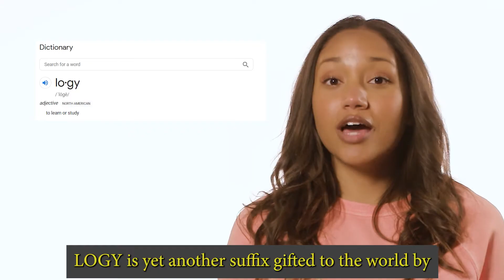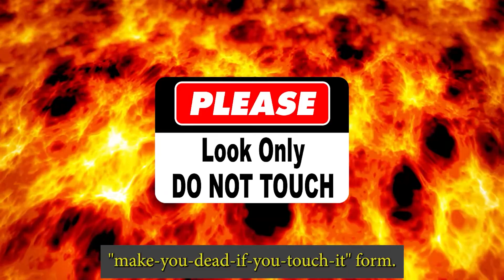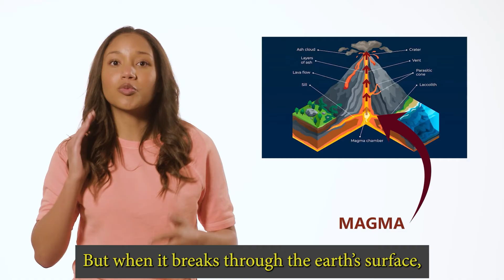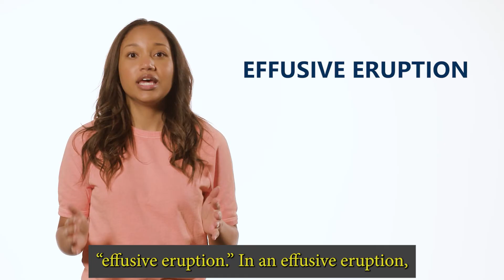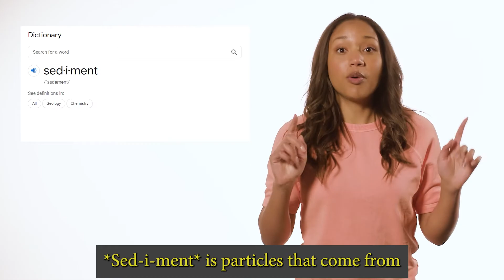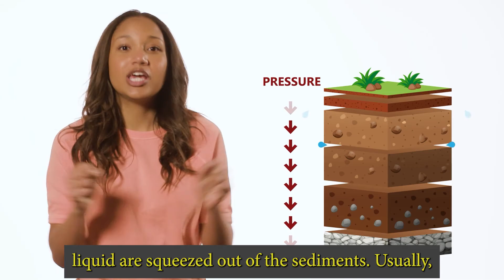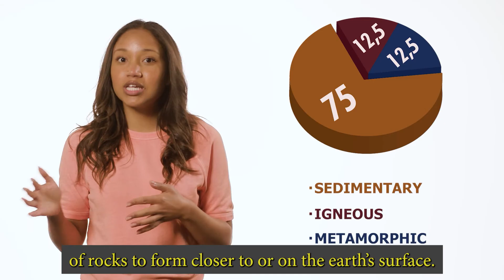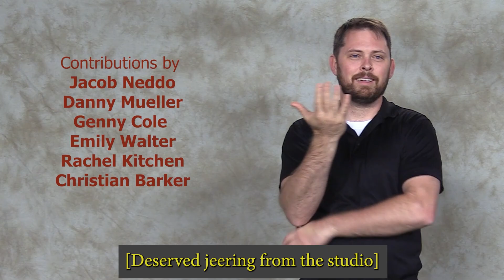From Every Nation: WHAT IS GEOLOGY?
Do you remember when we learned that the word "Geography" refers to "the study of the world?" Well today, we are going to learn about ANOTHER "geo" word. GEOLOGY! The study of the solid, physical materials that make up our planet.

Oh wait! We almost forgot! You're also not going to want to miss out on our Executive Director, Nils Bergeson, try his hand at some geologic comedy...So click below to watch this week's episode from our series, "From Every Nation!"

ENGAGE Global Storytelling is a nonprofit organization dedicated to providing resources to help everyone learn more about the people, places, countries, and cultures of the world!

Our goal is to increase global awareness and ultimately expand global engagement.

for more information and resources!

Thanks for caring about our world!